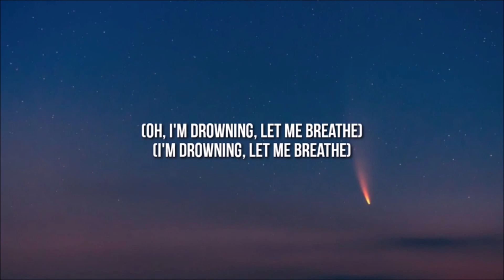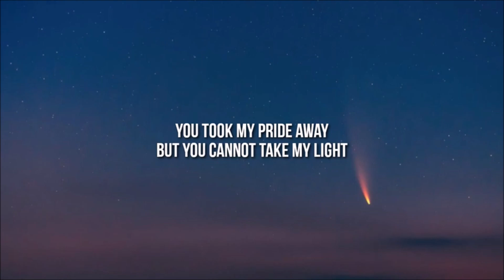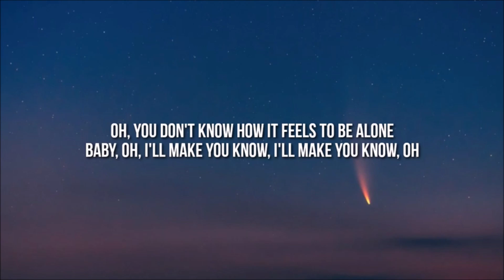BoyWithUke - Toxic (Lyrics / Letra) "All My Friends Are Toxic"